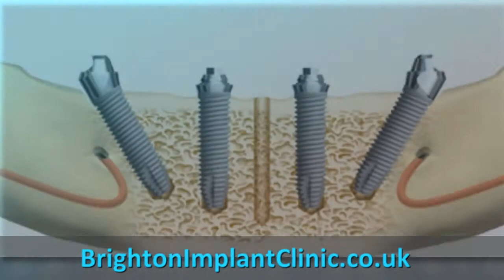All on four implants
The all on 4 treatment is a solution for replacing all of the teeth in the upper or lower jaw. Four implants are used to support a fixed bridge. The treatment is usually carried out in a single day.